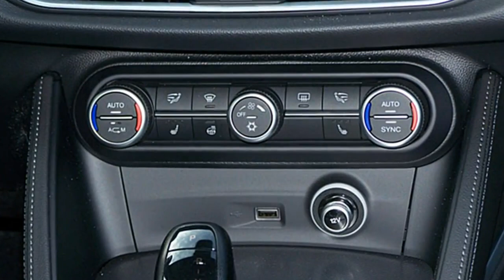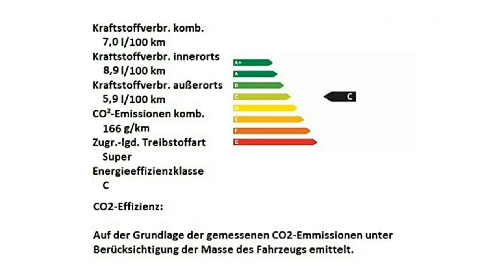FCA Motor Village Berlin jetzt Stell. Alfa Romeo Stelvio Super